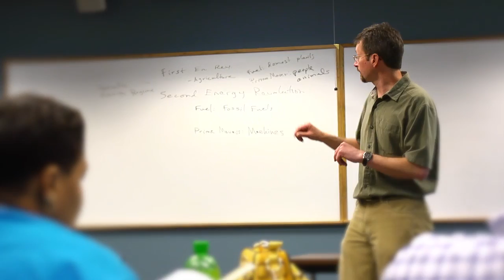Darlene Edwards, student